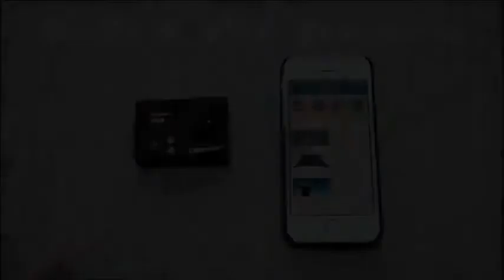Campark ACT74 Action Camera 4K Ultra HD WiFi Underwater Waterproof Camera 16MP 170° Adjustab Reviews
This is the best Sports & Action Video Cameras in the marketplace with cheap price that you can easily afford.
Campark ACT74 Action Camera 4K Ultra HD WiFi Underwater Waterproof Camera 16MP 170° Adjustable Wide Angle Lens with 2 Rechargeable Batteries and Multiple Accessories Kits Reviews:
Super 4K Action Camera: Campark 4K sports action camera records video footage in 4K/30fps and takes photo at 16M, help you capture and share your world in a fantastic resolution.
170 Degree Optional Wide Angle Lens: This gopro type camera features 2 inch HD screen and 170 adjustable angle lens, giving you a different visual experience. You won't miss out on any background details.
Wi-fi Remote Control: The sports camera allows you control camera via the phone in real time, instantly share pics and videos on social media.(Compatible with iOS and Android System)
Waterproof up to 30M(100FT) Depth: With the included waterproof case, this underwater camera allows you to dive up to 30M (100ft) in depth. Ideal for water sports like swimming, drifting, surfing etc.
Accessories Kits with Two Batteries: Comes with dual rechargeable batteries and multifunctional accessories (most are compatible with gopro cameras), enable you to mount your camera to helmet, bicycles, wrist, etc.

Campark ACT74 Action Camera 4K Ultra HD WiFi Underwater Waterproof Camera 16MP 170° Adjustable Wide Angle Lens with 2 Rechargeable Batteries and Multiple Accessories Kits